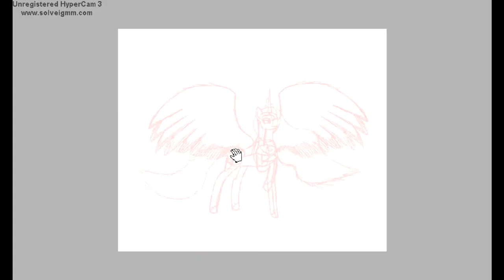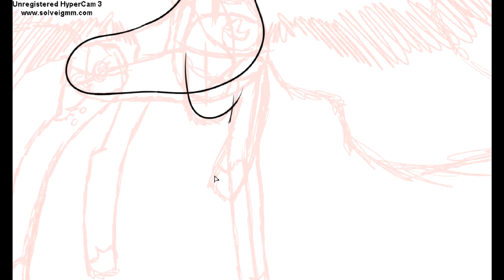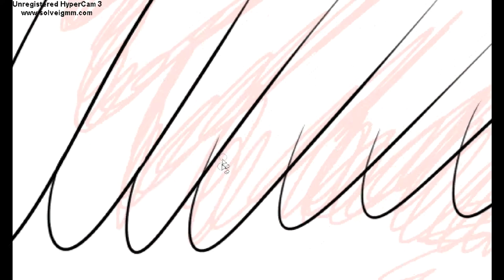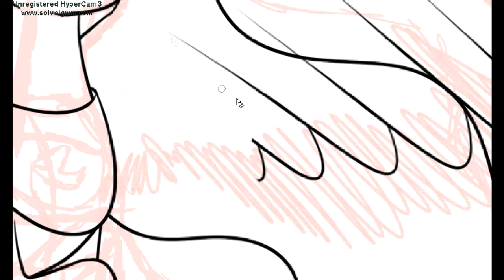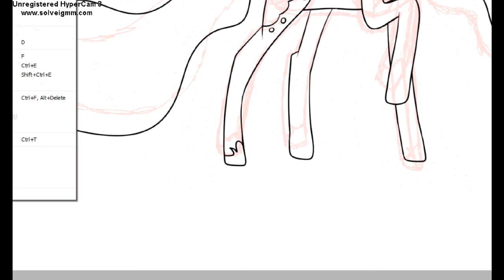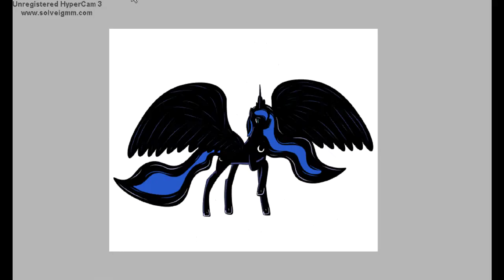Bullet for Your Dreams - MLP Speedpaint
Wasn't gonna make this a speedpaint but people have told me to give it a shot so here we go. My first video on this channel and my first ever speedpaint. Hope you like it~
(Sorry if its a bit fast~)

Princess Luna belongs to Hasbro
I do not own or claim the audio

Program(s): Paint Tool SAI, Hypercam 3 and VideoPad
Wacom Intuos Pen Tablet

Songs: Never Too Late and Bullet for Your Dreams by Hedley